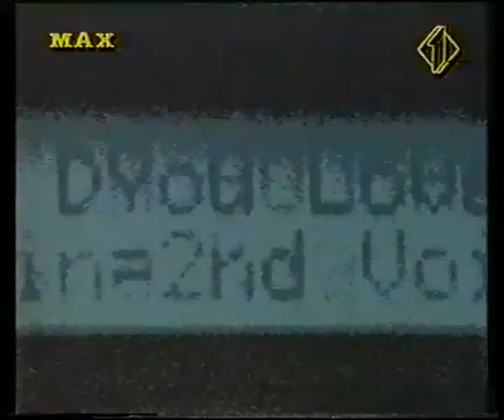MAX HEADROOM 1987 Encode 7